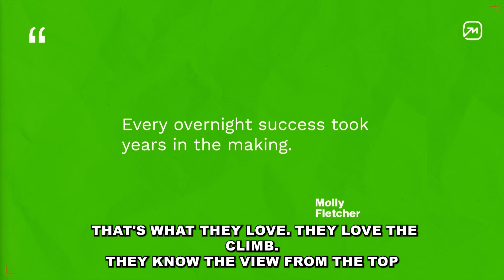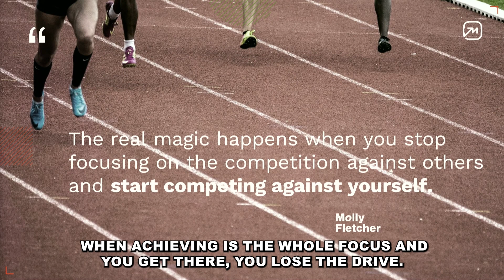Replace Your Drive To Achieve To Become Unstoppable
The drive to achieve might get you there, but the drive to get better will keep you there